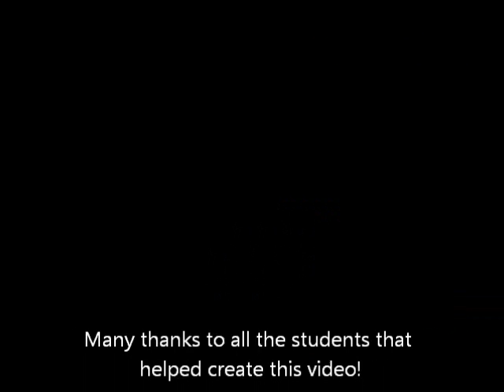Greenhouse (Love Shack Parody)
This is a parody of the B-52's "Love Shack"
This music video was created to promote the Horticulture Program at McKinnon Park Secondary School.
Many thanks to all the students that helped out and volunteered to be filmed.

Written/Filmed/Edited by Julia Wice
Vocals performed by David and Julia Wice